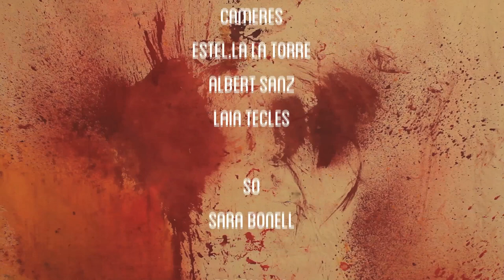Carlos Llavata - Artista Visual Plàstic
Reportatge realitzat pels alumnes de la Universitat Politècnica de València (Campus de Gandia), sobre el Artista Visual Plàstic valencià i practicant de la performance, Carlos Llavata.

Reportaje realizado por los alumnos de la Universidad Politécnica de Valencia (Campus de Gandia), sobre el Artista Visual Plástico valenciano y practicante de la performance, Carlos Llavata.